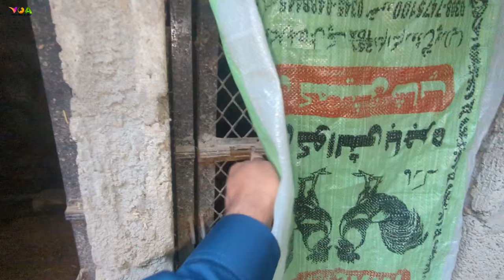85 Chicks Mini ZOO mein AGAYE | Eid Day With Pets | EID MUBARAK | 100 chicks challenge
One Click away from entertainment. Only pets VLOG.

A channel dedicated to the well-being of our beloved pets and the secrets of the wild.
Your window into the enchanting world of pets and wildlife. Explore their health, habits, and stories with me.